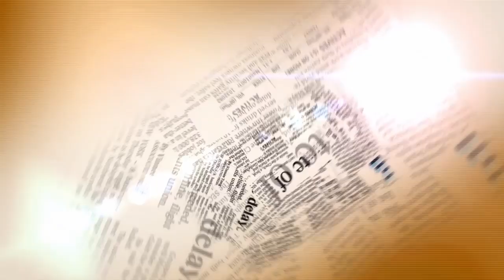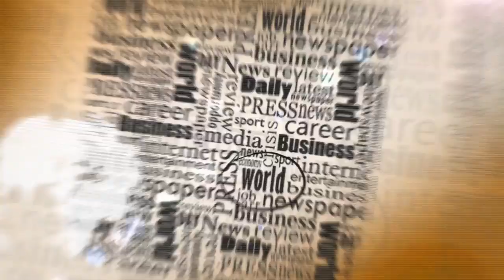شوف الصحافة: حذف التربية الإسلامية يفجر غضبا عارما في وجه بلمختار